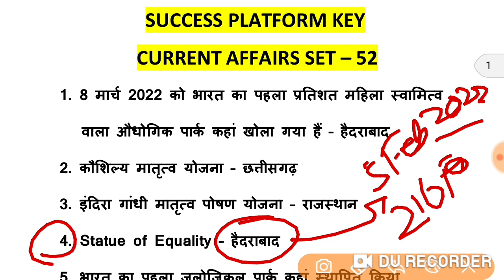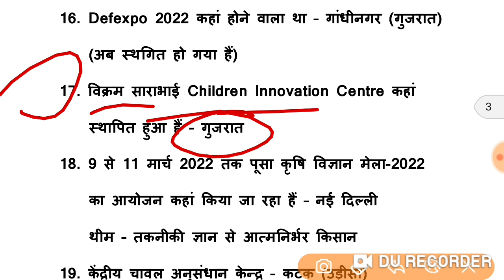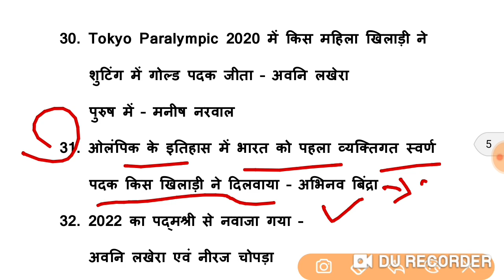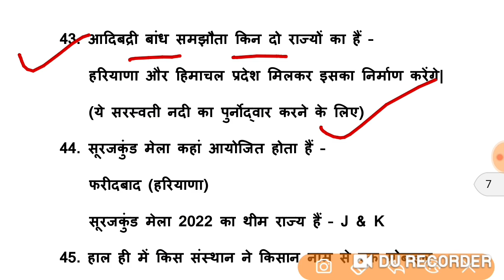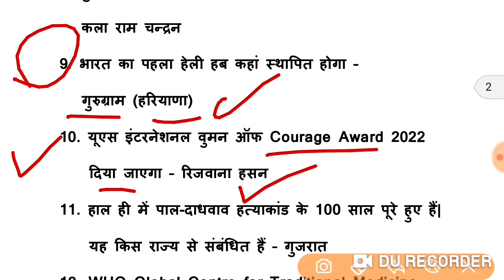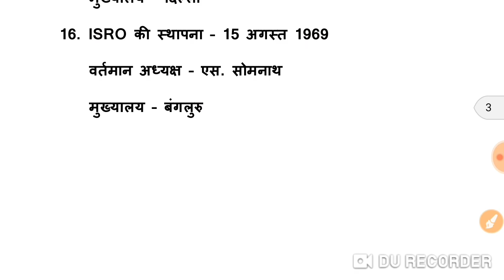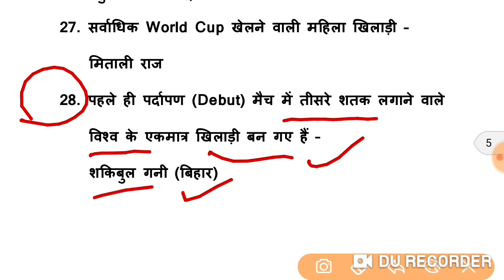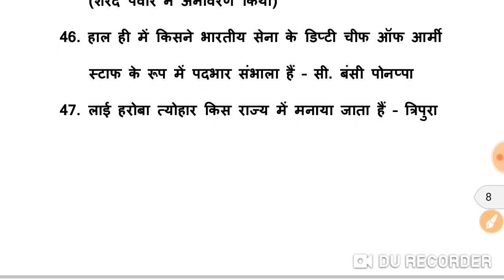RRB NTPC | Group D | Current Affairs | जनवरी से दिसंबर 2022 | 7-8 marks पक्के होंगे आपके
Railway Group D | NTPC CBT-2 | Current Affairs | जनवरी-दिसंबर 2022 | 7-8 marks पक्के रट लेना